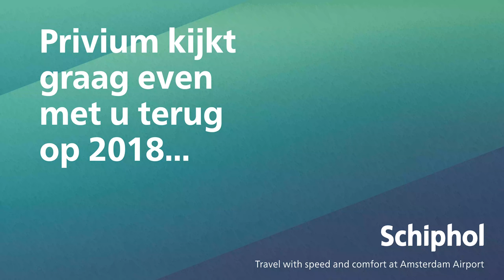Privium kijkt graag met u terug op 2018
Het afgelopen jaar heeft ons zoveel gebracht…